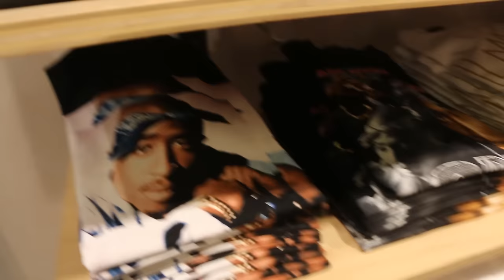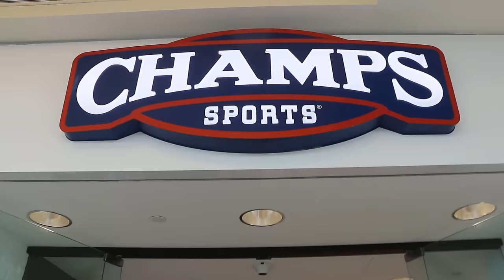LEAVING NEW YEEZY V2 ON A MALL BENCH! DID KIM KARDASHIAN TAKE THEM!?!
STOLEN YEEZYS?!we left the yeezy v2 adidas on a mall bench for someone to take. did kim kardashian, kanyes lover take the sneakers? whatch and wait for this ultamate sneaker yeezy fail. the adidas yeezy v2 core black is dope to dude